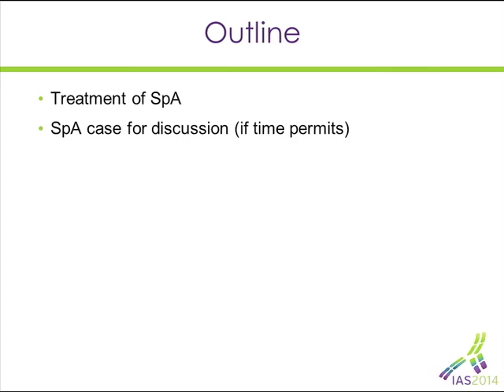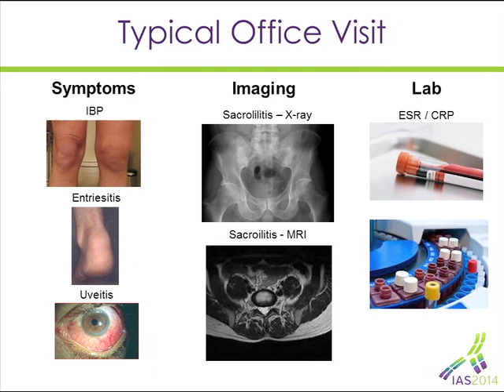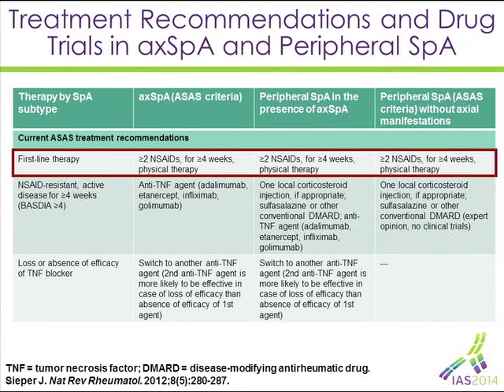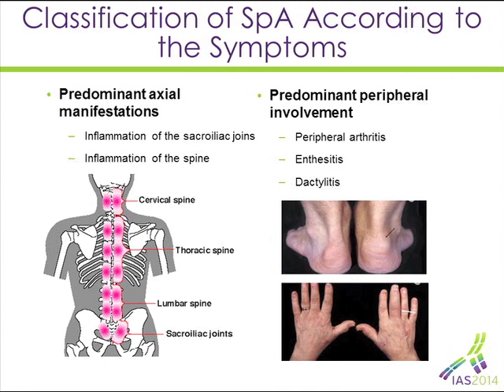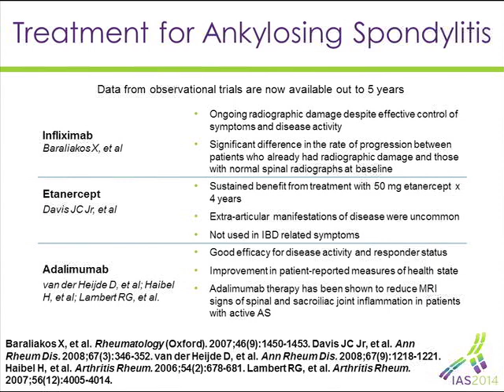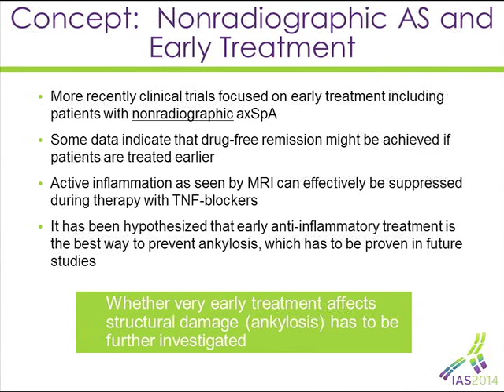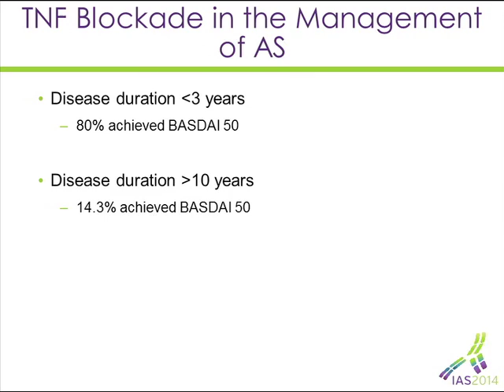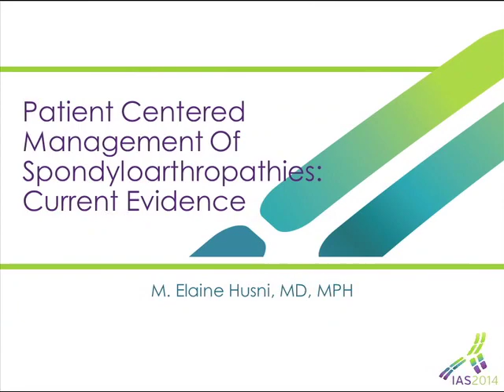Patient-Centered Management of Spondyloarthropathies: Current Evidence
The Patient-Centered Management of Spondyloarthropathies: Current Evidence webcast is a part of the Patient-Centered Management of Spondyloarthropathies webcast series. The spondyloarthropathies webcast features expert faculty member, Dr. Elaine Husni of Cleveland Clinic.

The video was produced by the Cleveland Clinic Foundation Center for Continuing Education and R.J. Fasenmyer Center for Clinical Immunology.

Interested in related CME education?